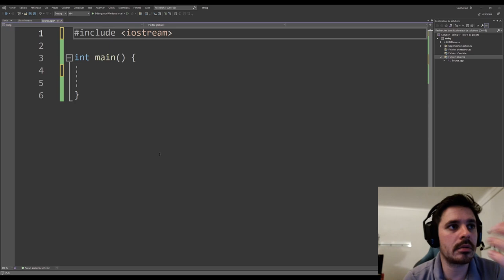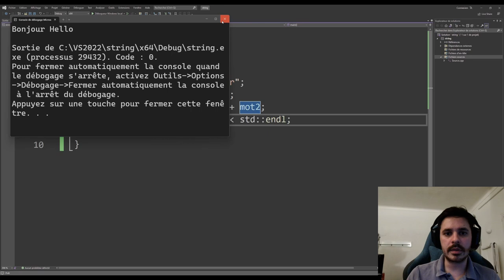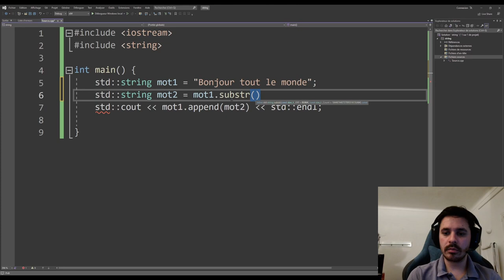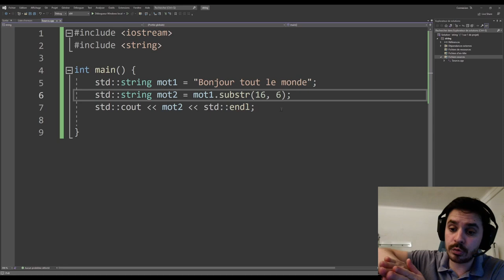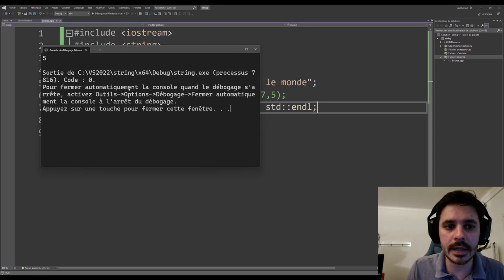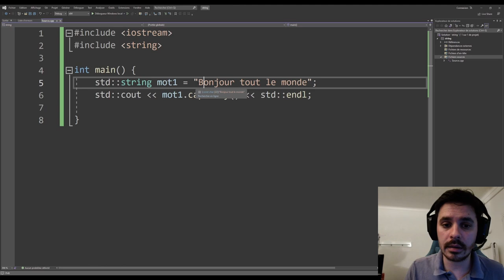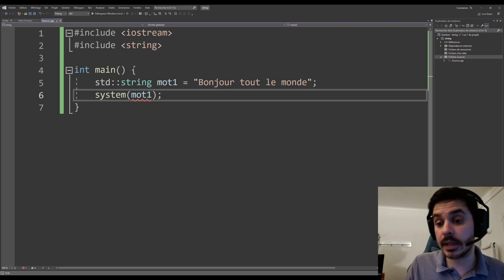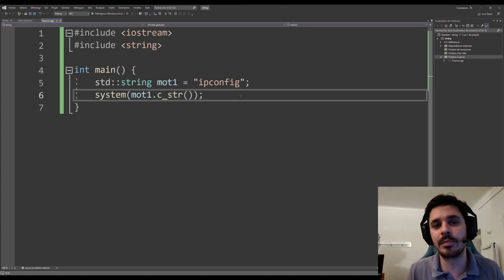Cours/Tuto C++ #46 : La Classe String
Cela fait un petit moment que j'évoque l'existence de cette notion de string en C++. Dans cette vidéo, je vous explique plus en détails de ce dont il s'agit et de ce qui est possible de faire avec :D

Merci à tous de votre présence :D